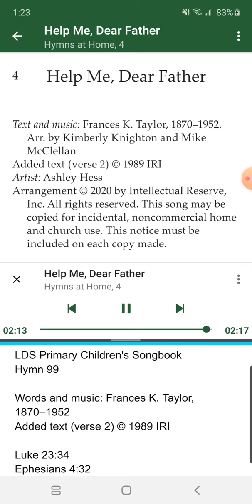LDS Hymns at Home-#4- Help Me, Dear Father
Help Me, Dear Father

Text and music: Frances K. Taylor, 1870–1952. Arr. by Kimberly Knighton and Mike McClellan